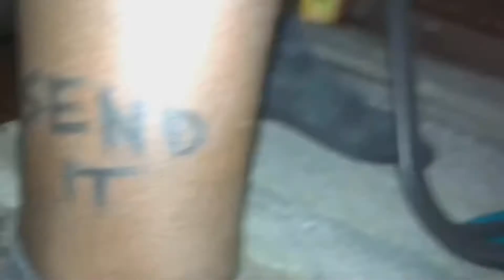Young Thug - Hot ft. Gunna (Official Audio) Reaction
If you lived the song. Go show some love